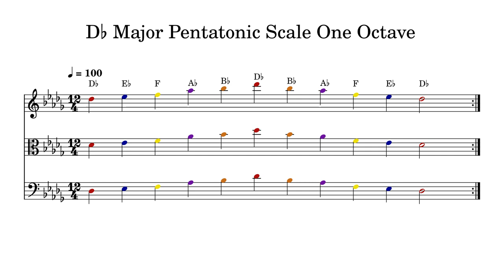D♭ D Flat Major Pentatonic Scale One Octave at 100bpm Backing Track Color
Play or sing along. This track features double bass, cello, viola and violin playing D♭ D Flat Major Pentatonic Scale One Octave at 100bpm. Sheet music is provided on G treble clef, C alto clef and F bass clef.